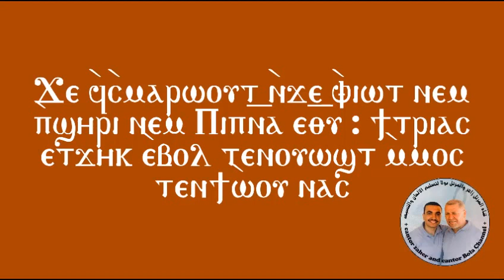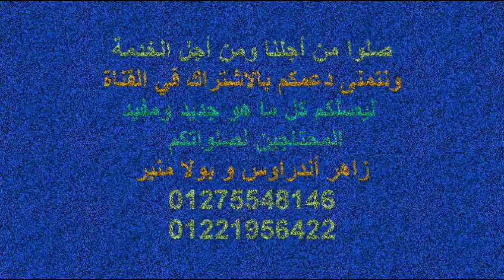لحن تي بارثينوس ماريام لتوزيع ايام شهر كيهك - تعليمي - للمرتل زاهر اندراوس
لحن تي بارثينوس ماريام لتوزيع ايام شهر كيهك بدلا من اف امبشا غار